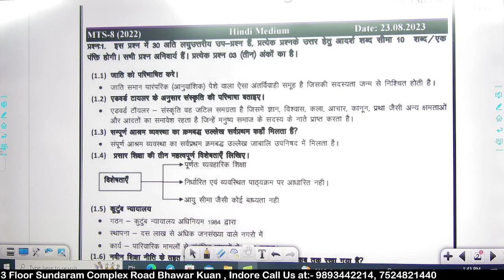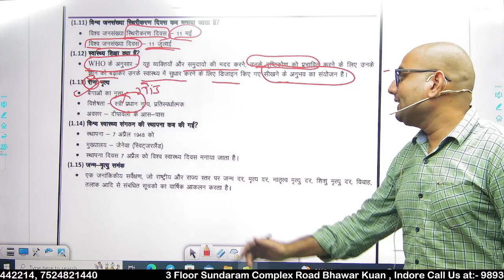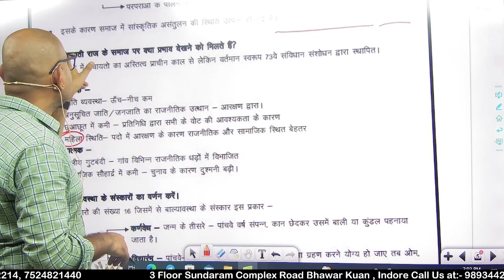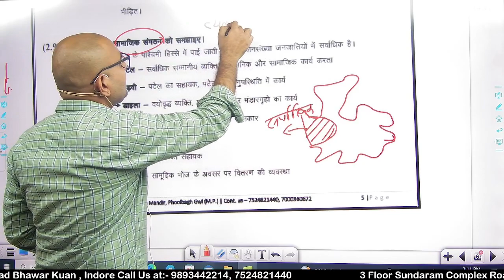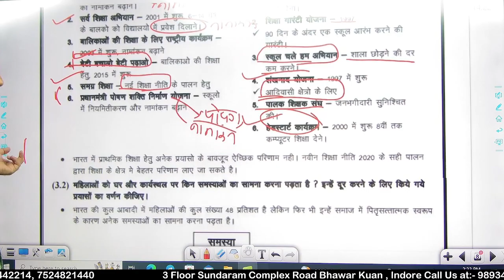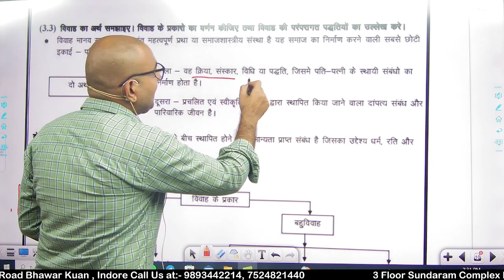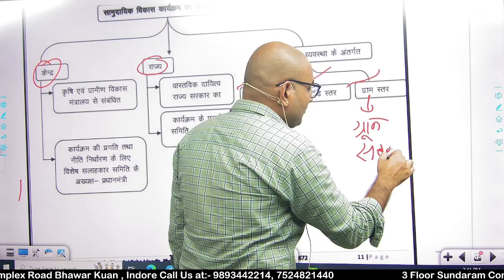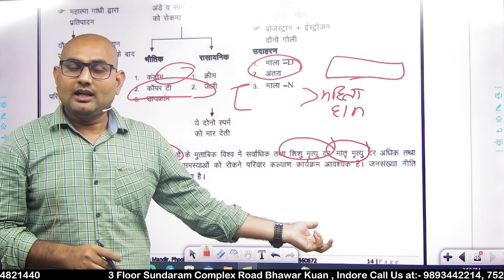MPPSC MAINS Test Series 2022 || TEST DISCUSSION || ( Test No.8 ) Paper-2nd Part-B Unit-3, 4 & 5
MPPSC MAINS Test Series 2022 || TEST DISCUSSION || ( Test No.8 ) Paper-2nd Part-B Unit-3, 4 & 5 By - Amreesh sir

NCERT FOUNDATION BATCH (PRAYAS) OFFLINE

INDORE BRANCH
PRE-REGISTRATION- 5,000 ONLY

कोई लक्ष्य असंभव होता नहीं, असंभव लगता है।” यदि आपका लक्ष्य अपने कन्धों पर सितारे चमकाना है, तो हमारा लक्ष्य आपको कामयाबी के शिखर तक पहुँचाना है।

Course Fee Offers:

✅ For Students Pre Registering between 26 July to 31 July course price = Rs.75,000/ only
✅ For Students Pre Registering after 1st August course price = Rs.90,000/ only
Book your seat Today to avoid the waitlist.